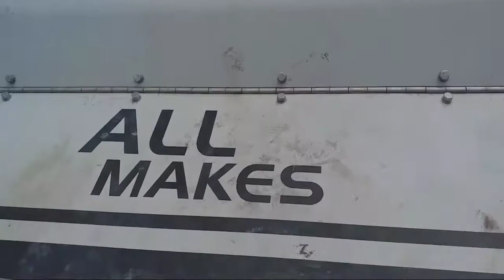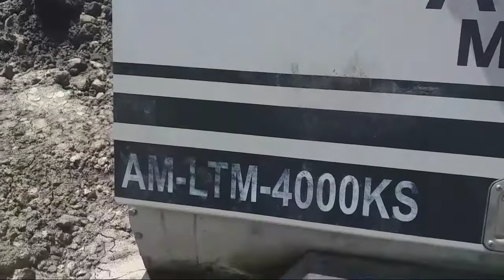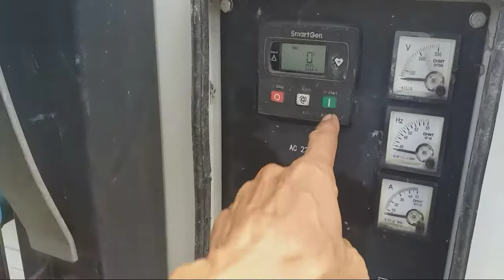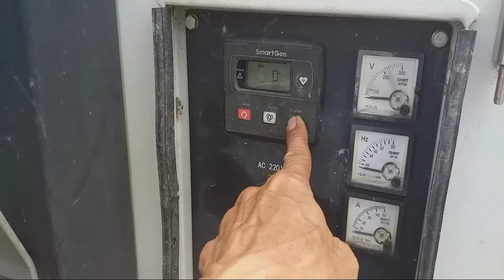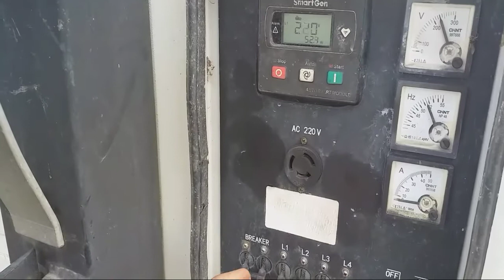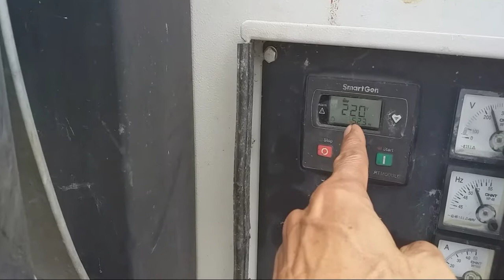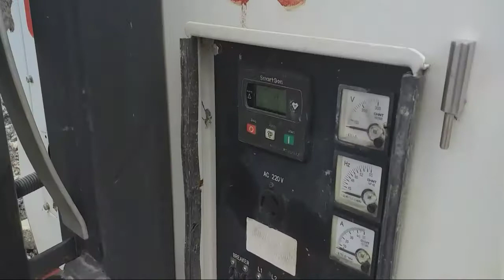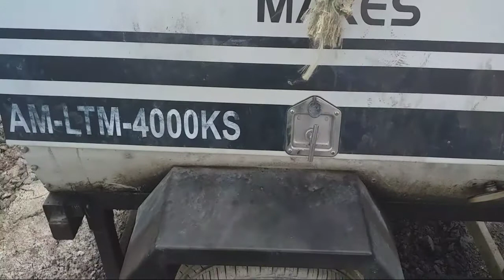Cara Melakukan Test Running Tower Lamp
Cara melakukan test running tower lamp untuk persiapan kerja malam di area pertambangan batubara tanjung selor kalimantan utara